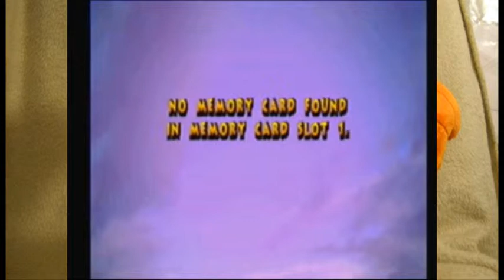Barbie Explorer: Better than Internet Explorer -PART 1- Filly Film Games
But not by much